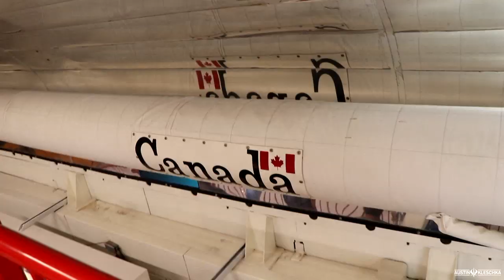SITTING IN THE FAMOUS CRAWFORD BOXES! | Kleschka Vlogs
Welcome Kleschka Crew! Just one day after the no-hitter, we are back at the Astros game but this time we are sitting in the famous crawford boxes! Enjoy!